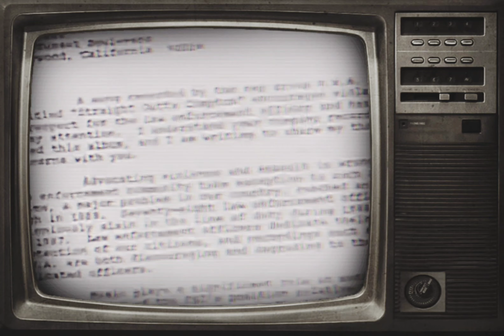Ice Cube - When Will They Shoot (Instrumental)[Revised] 4K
If The Predator doesn't pack the hammer-in-the-forehead wallop you might expect at first, don't blame the artist blame the reality that's outpaced his and our nightmares. As despicable, and perhaps inexcusable as many of Cube's pronouncements have been, none of them have been as damaging as the ill-made decision of the 12 jurors in the Rodney King trial. "I told you it would happen, You heard it read it, But all you could call me was anti-Semitic," Cube ruminates on the furious "We Had To Tear This M.F. up," his justification for the riots and one of Predator's three crucial cuts. Cube's dangerous genius is for bringing his listener into the center of the storm. The other two outstanding cuts are the ones directly preceding "M.F."; the almost humorously hyperbolic title-cut-statement-of-purpose (where, among other outrages, Cube calls the Statue of Liberty a "lazy bitch"), and the stunning "It Was a Good Day." Behind a groove that's as close to slinky as he's gotten, Cube recounts a rare 24 hours of no hassles - "plus nobody I know got killed in South Central L.A. / Today was a good day." The rest of the record is fairly solid, with more than its share of disconcerting moments Cube's nyah-nyahing ("Now you ask if I'm a Five Percenter?") in particularly, um, charming, but it bogs down in the second half, weighed with a tired bitch-hating scenario ("Don't Trust 'Em," gee, there's a new spin) and a follow-up to AmeriKKKa's "Gangsta's Fairytale" that cries out for an Andrew Dice Clay cover version. By the time Cube mounts his own cop-killing sketch of the last cut, it comes off as more than just a bit of pro forma. The music is a big help throughout riffs reminiscent of Sly and Funkadelic but put into an atom smasher, enriched with noise and compressed till they create a backdrop as dense as a black hole. But as always, it's the voice that grabs you, holds you, and demands to be heard." - Spin Magazine (01/93).

Produced By: Bobcat, Ice Cube & DJ Pooh
Written By: Ice Cube
Release Date: November 17, 1992
Mastering Engineer: Brian Gardner
Samples: Slick Rick – Treat Her Like a Prostitute, Delegation – Oh Honey, Ice Cube – No Vaseline, Queen – We Will Rock You, X Clan – Grand Verbalizer, What Time is It?, Bob James – Take Me To The Mardi Gras
Recorded At: Echo Sound (Los Angeles)
Label: Priority Records
Interpolates: Public Enemy – Rebirth
Naughty By Nature – O.P.P.
Slick Rick – Treat Her Like a Prostitute